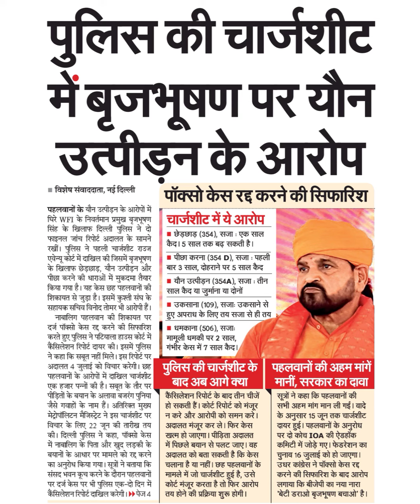पुलिस की चार्जशीटमें बूजभूषण पर यौनउत्पीड़न के आरोपपहलवानों के यौन उत्पीड़न के आरोपों मेंघिरे WFI क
पुलिस की चार्जशीट
में बूजभूषण पर यौन
उत्पीड़न के आरोप
पहलवानों के यौन उत्पीड़न के आरोपों में
घिरे WFI के निवर्तमान प्रमुख बृजभूषण
सिंह के खिलाफ दिल्ली पुलिस ने दो
फाइनल जांच रिपोर्ट अदालत के सामने
रखीं। पुलिस ने पहली चार्जशीट राउज
एवेन्यू कोर्ट में दाखिल की जिसमें बृजभूषण
के खिलाफ छेड़छाड़, यौन उत्पीड़न और
पीछा करने की धाराओं में मुकदमा तैयार
किया गया है। यह केस छह पहलवानों की
शिकायत से जुड़ा है। इसमें कुश्ती संघ के
सहायक सचिव विनोद तोमर भी आरोपी हैं।
नाबालिग पहलवान की शिकायत पर
दर्ज पॉक्सो केिस रद्द करने की सिफारिश
करते हुए पुलिस ने पटियाला हाउस कोर्ट में
कैंसिलेशन रिपोर्ट दायर की। इसमें पुलिस
ने कहा कि सबूत नहीं मिले। इस रिपोर्ट पर
अदालत 4 जुलाई को विचार करेगी। छह
पहलवानों के आरोपों में दाखिल चार्जशीट
एक हजार पन्नों की है। सबूत के तौर पर
पीडितों के बयान के अलावा बजरंग पुनिया
जैसे गवाहों के नाम हैं। अतिरिक्त मुख्य
मेट्रोपॉलिटन मैजिस्ट्रेट ने इस चार्जशीट पर
विचार के लिए 22 जून की तारीख तय
की। दिल्ली पुलिस ने कहा, पॉक्सो केस
में नावालिग के पिता और खुद लड़की के
बयानों के आधार पर मामले को रद्द करने
का अनुरोध किया गया। सूत्रों ने बताया कि
संसद भवन कूच करने के दौरारन पहलवानों
पर दर्ज केस पर भी पुलिस एक-दो दिन में
कैंसिलेशन रिपोर्ट दाखिल करेगी।पेज4
पॉक्सो केस रद्द करने की सिपफारिश
चार्जशीट में ये आरोप
छेड़छाड़ (354), सजा : एक साल
कैद। 5 साल तक बढ़ सकती है।
पीछा करना (354 D), सजा : पहली
बार 3 साल, दोहराने पर 5 साल कैद
। यौन उत्पीड़न (354A), सजा : तीन
साल कैद या जुर्माना या दोनों
उकसाना (109), सजा: उकसाने से
हुए अपराध के लिए तय सजा से ही तय
धमकाना (506), सजा:
मामूली धमकी पर 2 साल,
गंभीर केस में 7 साल कैद।
पुलिस की चार्जशीट के
बाद अब आगे क्या
कैंसिलेशन रिपोर्ट के बाद तीन चीजें
हो सकती हैं। कोर्ट रिपोर्ट को मंजूर
न करे और आरोपी को समन करे।
अदालत मंजूर कर ले। फिर केस
खत्म हो जाएगा। पीड़िता अदालत
में पिछले बयान से पलट जाए। वह
अदालत को बता सकती है कि केस
चलाना है या नहीं। छह पहलवानों के
मामले में जो चार्जशीट हुई है, उसे
कोर्ट मंजूर करता है तो फिर आरोप
तय होने की प्रक्रिया शुरू होगी।
पहलवानों की अहम मांगें
मानीं, सरकार का दावा
सूत्रों ने कहा कि पहलवानों की
सभी अहम मांग मान ली गई। वादे
के अनुसार 15 जून तक चार्जशीट
दायर हुई। पहलवानों के अनुरोध
पर दो कोच 1oA की ऐडहॉक
कमिटी में जोड़े गए । फेडरेशन का
चुनाव 16 जुलाई को हो जाएगा।
उधर कांग्रेस ने पॉक्सो केस रद्द
करने की सिफारिश के बाद आरोप
लगाया कि बीजेपी का नया नारा
बेटी डराओ बूजभूषण बचाओ है।